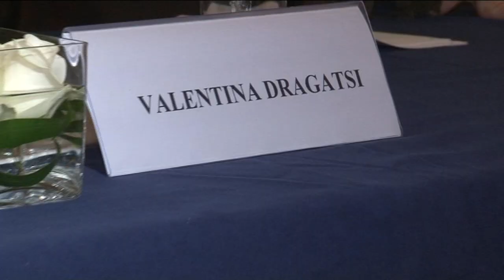Argentine Tango Guide by Stefanos & Valentina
From the presentation of the Argentine Tango Guide book & dvd, IDTA publications, written by Stefanos Chatzigeorgiou & Valentina Dragatsi. At the Grande Bretagne Ballroom, Athens.